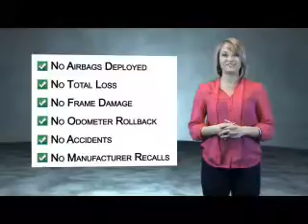2008 Chevrolet Impala 16000A - Sumter SC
Year: 2008
Make: Chevrolet
Model: Impala
Trim: LS
Engine: 3.5 liter 6 Cylindercylinder FWD
Transmission: 4-Speed Automatic
Color: Silverstone
Mileage: 77053
Address:
2662 Broad St
Sumter, SC 29150
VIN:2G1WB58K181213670